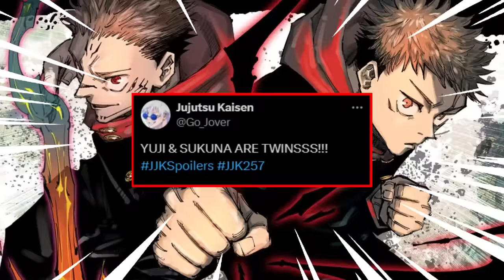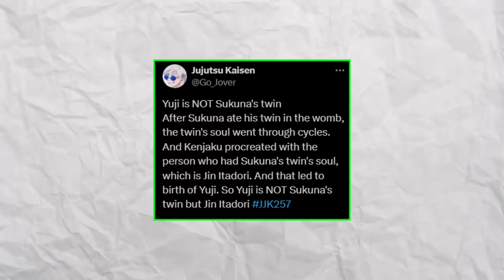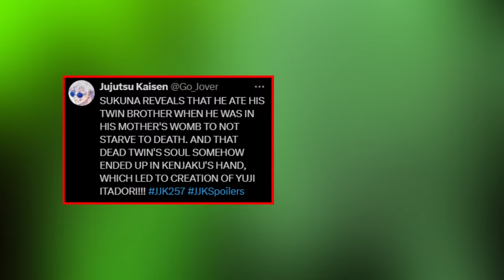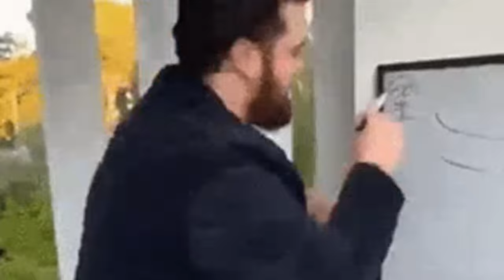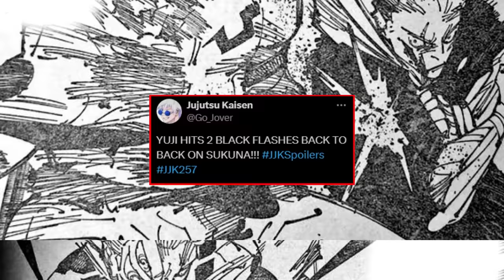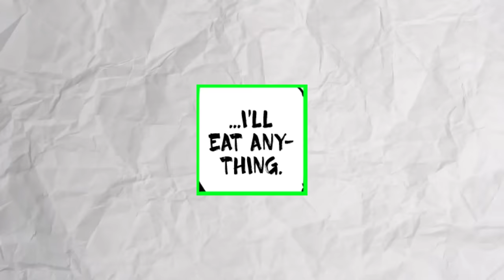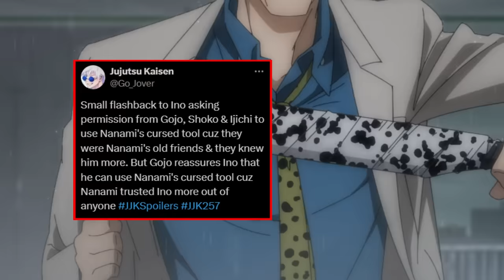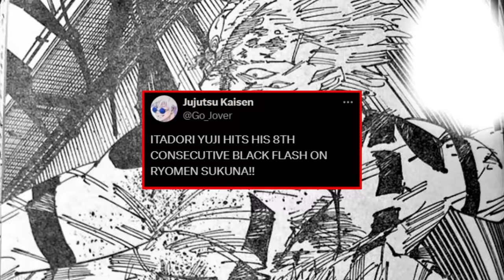YUJI'S SHOCKING ORIGIN REVEALED | Jujutsu Kaisen Chapter 257 Spoilers\Leaks Coverage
Today we'll briefly cover the jjk 257 leaks. This chapter continues the awesome fight between Yuji VS Sukuna. Yuji unleashes an insane sequence of black flashes after awakening from the first one. The chapter also reveals some huge details on Yuji's origin, how Sukuna and Kenjaku played a part in his upbringing, etc... Looks like we're finally gonna learn more about the main character, his awakened powers, and hopefully a backstory that fleshes out everything we need to know!

+ The Coloring Team
- Colored Manga Panels By @_jackipop_